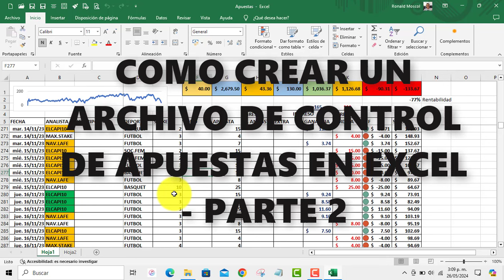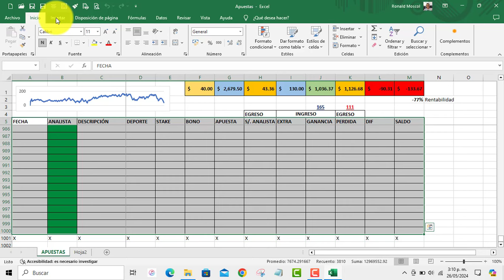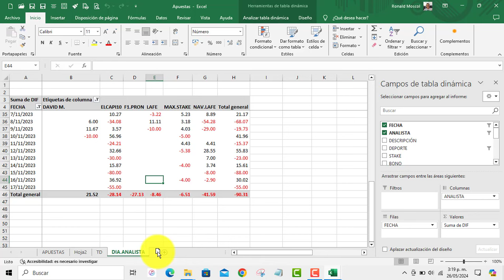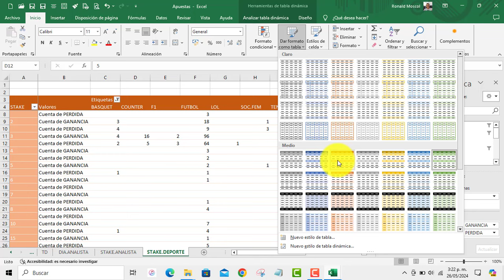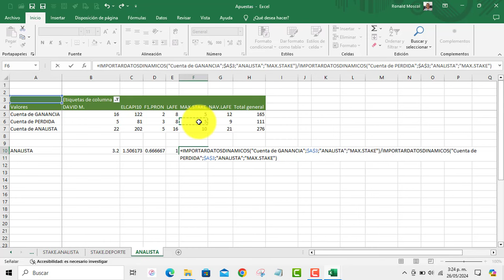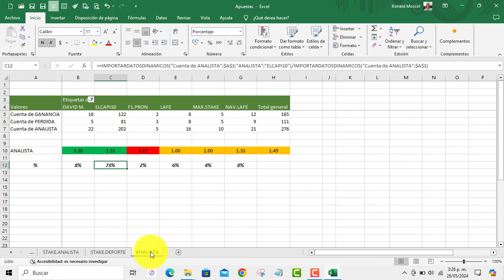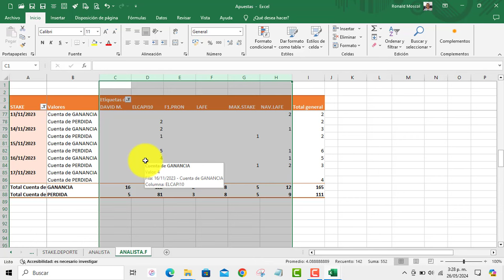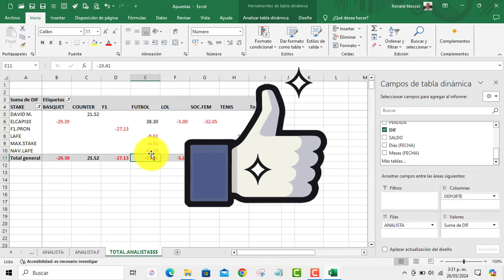Como crear un archivo de control de apuestas en excel - Parte 2/3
Sígueme al Instagram, respondo tus consultas más rápido por allí
En este vídeo explico la 2da parte de como crear un archivo de conttrol de apuestas en Excel, en esta pare explico la creación de la tablas dinámicas que nos darán la estadística que necesitamos para controlar las apuestas

►►► ESTA ES LA LISTA DE VÍDEOS RELACIONADOS ◄◄◄

Si te ha gustado el vídeo dale a "me gusta", deja tu comentario o compártelo.

►►► SI QUIERES APRENDER EXCEL BÁSICO PUEDES VISITAR MI BLOG DE EXCEL: ◄◄◄

"En este canal encontraras vídeos relacionados con tecnología y como solucionar de forma practica a algunos inconvenientes que se te pueden presentar en la vida diaria relacionado con computadoras, celulares, entre otros"

¡Hasta pronto!